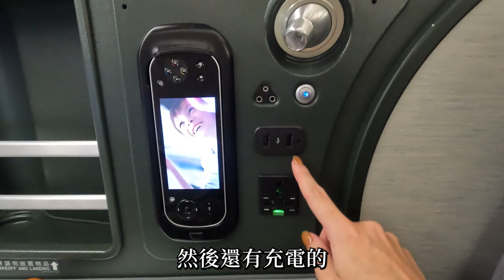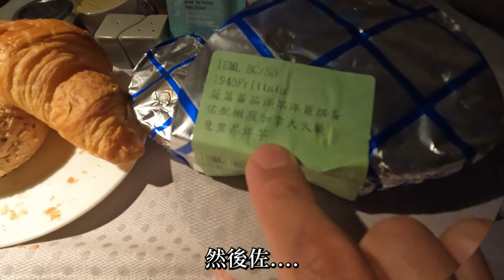【福哥與阿美】美東、美西30日Vlog～舊金山我們來啦～～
一個關於一對夫妻黨的生活頻道
分享日常趣事、冒險挑戰、旅遊體驗